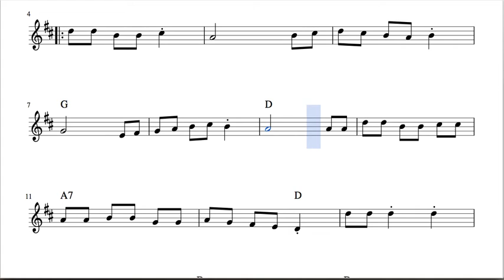Sevillana Arreglo Fácil de Clarinete en Re mayor